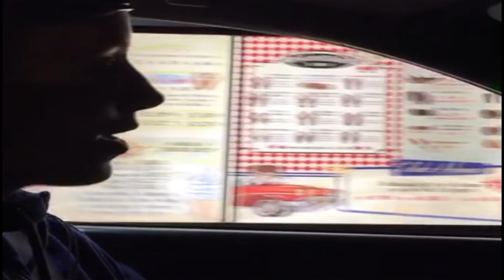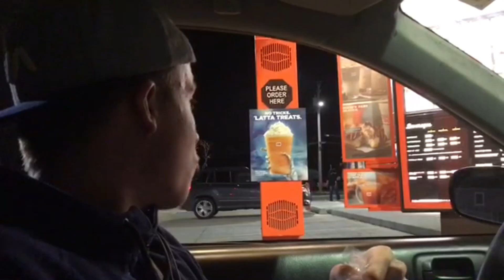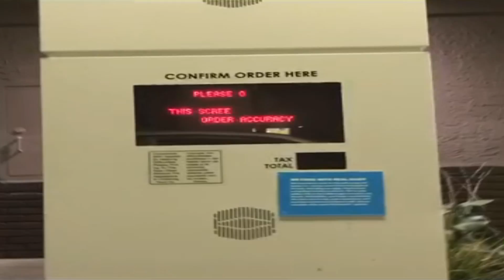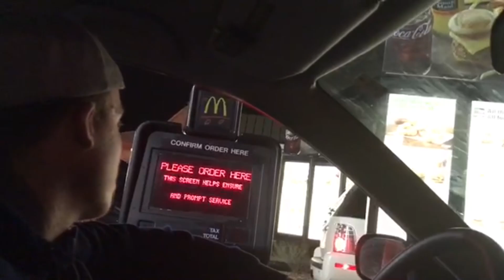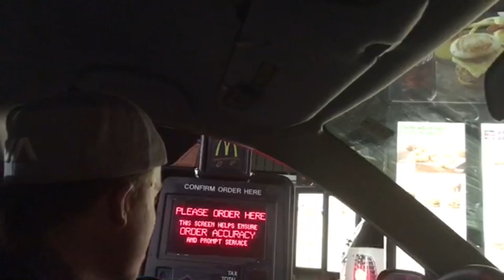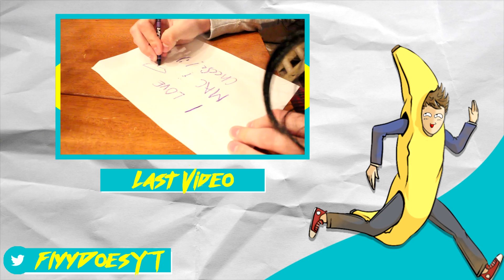Giving LIVE GOLDFISH to Drive Thru Workers!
Had SO many issues with this video as far as rendering/clip quality. Hope ya'll enjoyed anyways:/